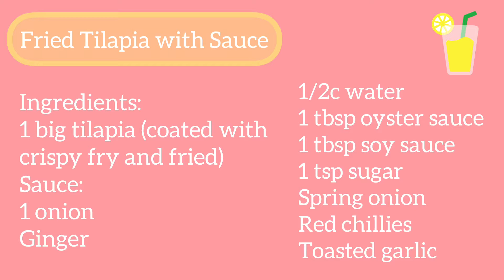Crispy Fried Tilapia with Sauce (Recipe #13) | Riza’s Menu For Today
(“Riza’s Menu For Today”)